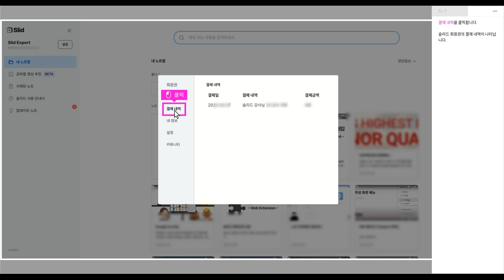[슬리드 강좌] A-09 내 회원권 정보 확인 (Slid Expert 김동원 박사)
Simple Easy Effect
하나의 주제를 심플하게, 쉽게 배우고,  업무와 교육에 바로 적용!

Focus Questions[사전 질문]
*다음의 질문을 연수전에 미리 생각해 보세요.

1. 현재 사용 중인 서비스의 종류, 만료 기간, 결제 내역 등을 알아두면 어떤 이점이 있을까요?

슬리드 글로벌 1호 교육 전문가 김동원 박사와 지금 슬리드 하세요~

김동원 박사
Google Certified Educatior & Trainner
Google Edu Partner DICOLAB 교육이사
Slid Education Expert

디지털 전환 강연문의